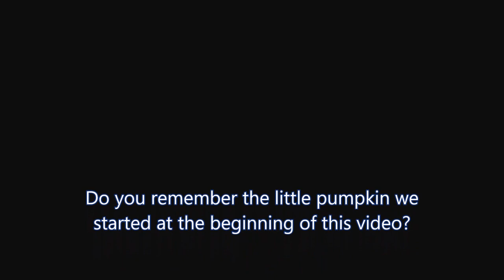SHAVE THE DOG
Time for the worst chore in the house.